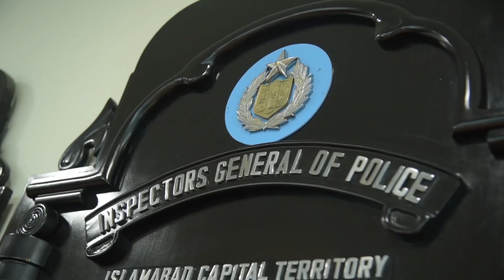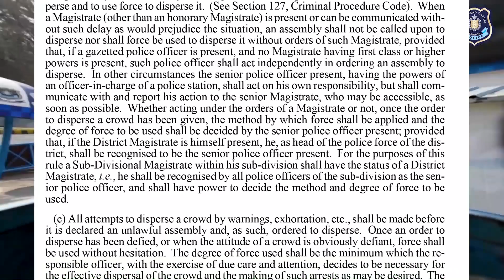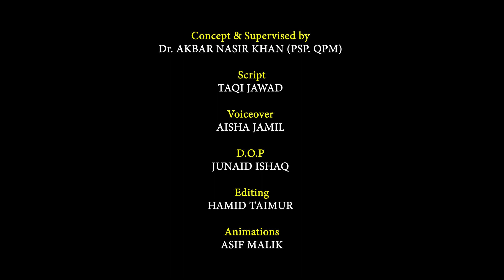Maintenance of Public Order - A Case Study - Part 4